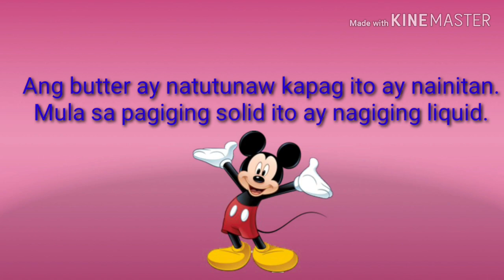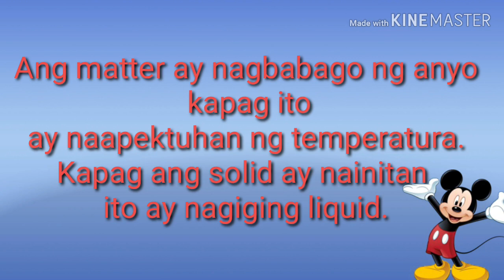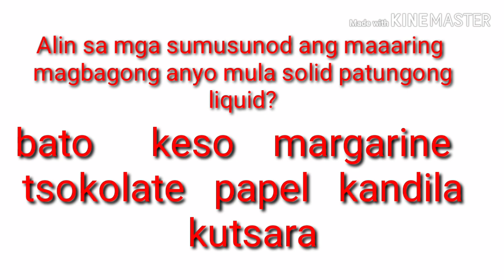Pagbabagong Anyo ng Matter SOLID TO LIQUID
Ang videong ito ay maaaring makatulong sa mga mag-aaral  na nasa Ikatlong Baitang maging sa mga gurong nagtuturo ng Science.
Mga ginamit sa eksperimento:
tsokolate
keso
butter
wax

Ang matter ay nagbabagong anyo kapag ito ay nainitan o nalamigan. Ang ibang solid ay nagiging liquid kapag ito ay nainitan. Ang tawag dito ay melting.